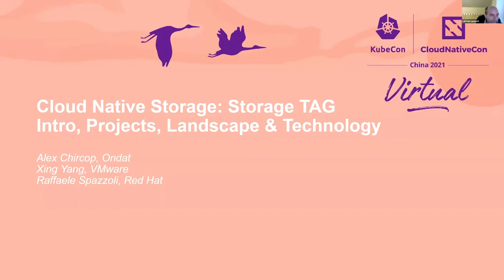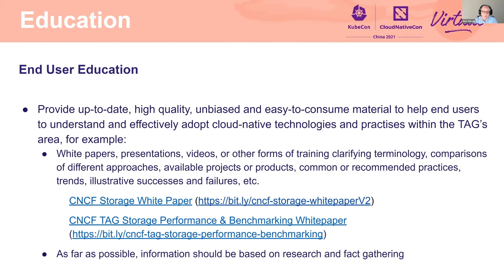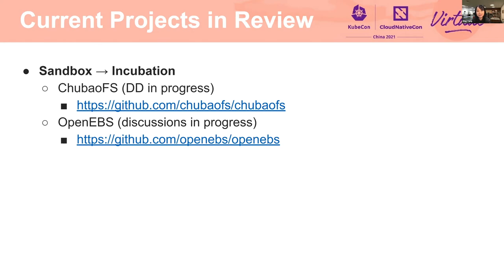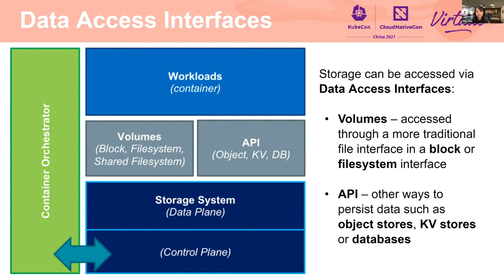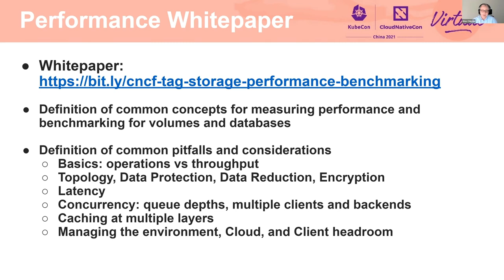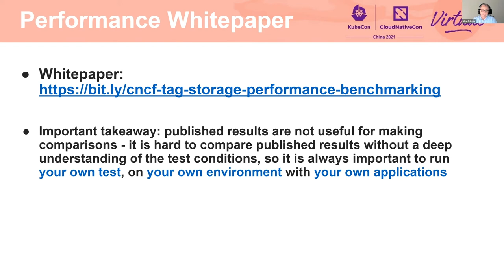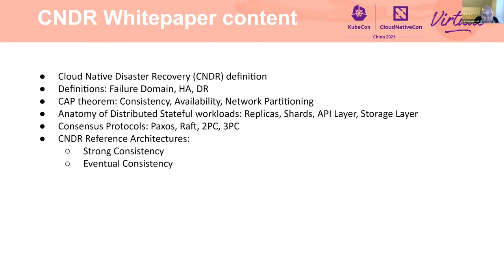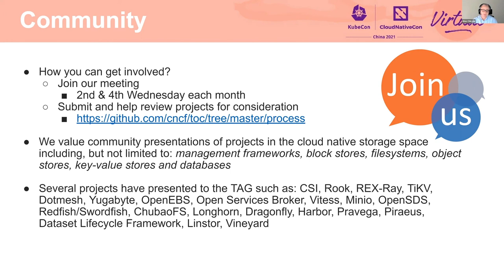Cloud Native Storage: Storage TAG intro, Projects, Landscape & T... Alex Chircop & Raffaele Spazzoli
云原生存储：存储 TAG 介绍、项目、经管和技术 | Cloud Native Storage: Storage TAG intro, Projects, Landscape & Technology - Alex Chircop, StorageOS & Raffaele Spazzoli, RedHat

本此讨论将介绍 CNCF 的存储 TAG，并讨论 TAG 如何运作，我们如何运用存储 CNCF 项目展开工作，以及为生态系统构建指南和编写白皮书的项目。在此讨论中，我们将介绍：对 TAG 的概述，如何加入以及如何提供帮助——CNCF 中存储项目的概述——目前正在审查的项目。我们还将分享我们近期工作的最新进展，包括：CNCF 存储环境白皮书、业绩与基准测试白皮书、云原生灾难恢复白皮书

This talk will introduce the CNCF Storage TAG and discuss how the TAG operates, how we work with Storage CNCF projects as well as the projects to build guidance and write whitepapers for the ecosystem. During this session we will cover: - Overview of the TAG, how to join and how to help - Overview of storage projects in the CNCF - Projects that are currently being being reviewed. We will also share updates of our latest work including: - the CNCF Storage Landscape whitepaper - the Performance and Benchmarking whitepaper - the Cloud Native Disaster Recovery whitepaper